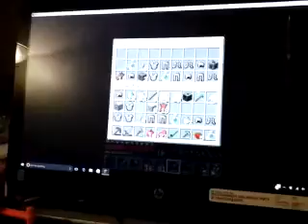ULTICRAFT EP.2 BOUNCY FAKE LOOT DUNGEN